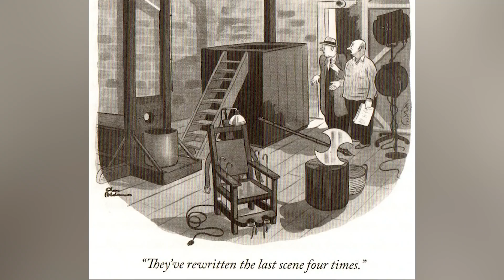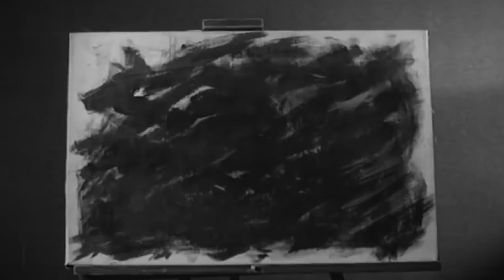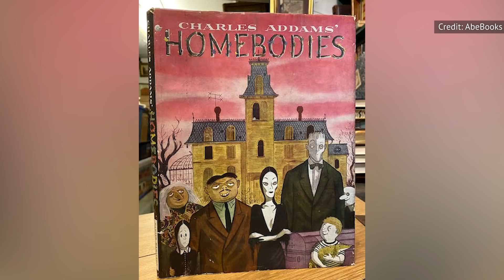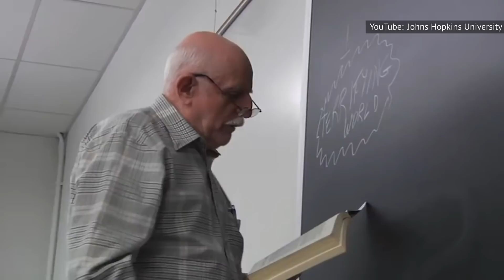Detalles Que Quizás No Sepas Sobre Los Locos Addams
Los Locos Addams deleitaron con su humor macabro por más de 80 años. Y, como toda gran familia, tiene algunos secretos oscuros. Estos son algunos hechos de la familia macabra favorita de todos.

Nacido en Westfield, Nueva Jersey, en 1912, Charles Addams tuvo una infancia digna de su creación. Según la biografía Charles Addams: A Cartoonist's Life, él afirma que su primer recuerdo es ver a un hombre atropellado. Apodado "Chilly" por sus amigos, a los 8 años, él y otros niños entraron a una casa victoriana en ruinas que estaba siendo renovada. En un acto de vandalismo, Addams dibujó esqueletos por las paredes. Más tarde, Addams y sus amigos fueron llevados a los tribunales por sus crímenes.

Luego, el dibujante basaría el hogar de los Locos Addams en parte en la vieja casa que le metió en problemas.

Según su amigo Walker McKinney, a Addams le interesaban las "aberraciones de la vida" y tenía un raro sentido del humor. Cuando un lote de cangrejos vivos fue entregado para una cena de cumpleaños, Addams sugirió alegremente: "Bueno, los apuñalaremos". Pero, cuando la anfitriona tomó una alternativa más humana, según se dice, él dijo: "Qué pena".

Cuando Addams se hizo famoso por su trabajo en The New Yorker, su reputación de excéntrico creció. Le gustaba ir de picnic a los cementerios y visitar granjas de serpientes. Addams también se deleitaba contando a los periodistas los regalos que recibía de sus fans, como una calavera dorada, un hueso de muslo humano y un corazón de ternera congelado en una caja.

Charles Addams era como sus personajes | 0:00
El divorcio le costó a Addams el control creativo | 1:39
The Addams Family desaparece de la imprenta | 3:00
The Addams Family contra The Munsters | 4:45
Los Addams animados | 6:13
Un último hurra de Halloween | 7:45
Supervivientes de la Familia Addams | 8:52
Filmar la película de 1991 fue una pesadilla | 10:19
Los Locos Addams por siempre | 11:29